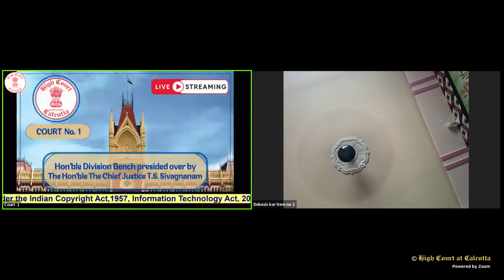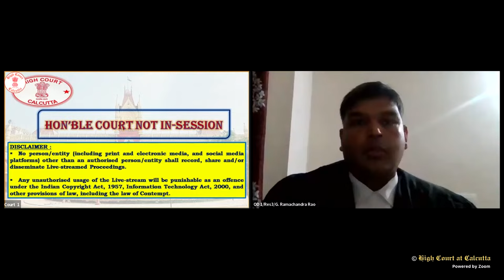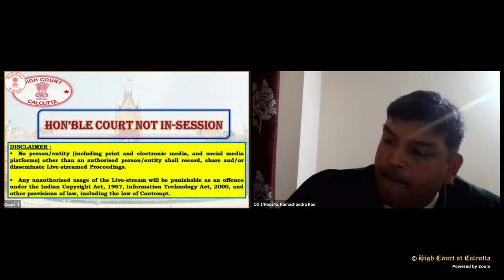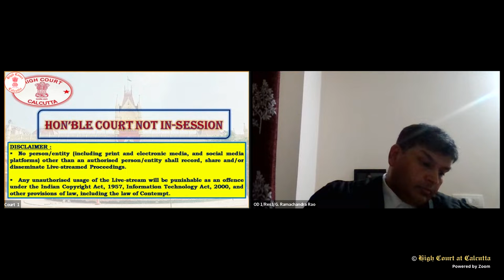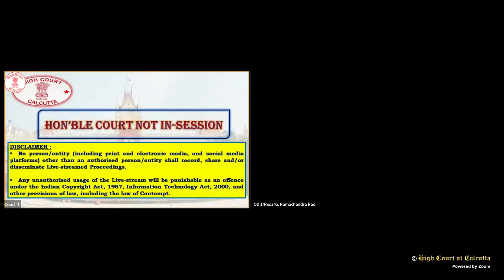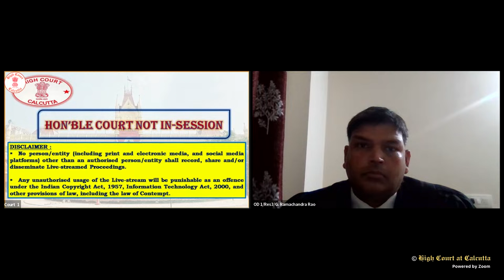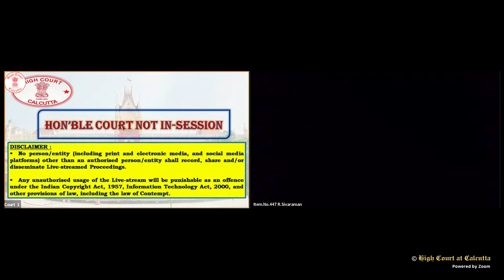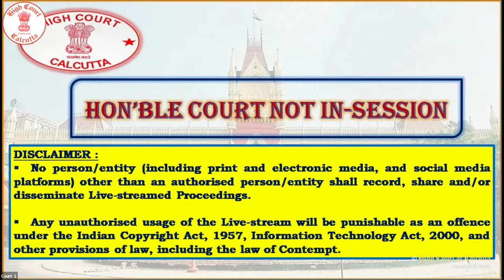10 April, 2024 - Court No. 1- Live Streaming of the Court proceedings.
10 April, 2024 - Court No. 1 - Live Streaming of the Court proceedings of HON'BLE DIVISION BENCH PRESIDED OVER BY HON’BLE MR. CHIEF JUSTICE T.S. SIVAGNANAM